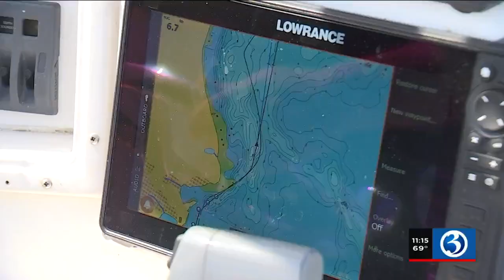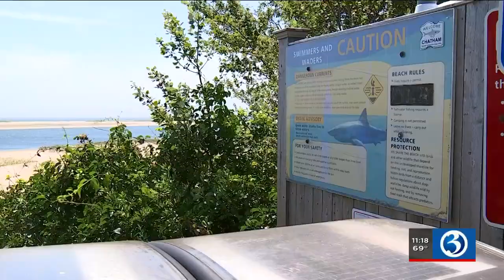VIDEO: Scientists seeing an increase in shark sightings off the New England coast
While you’re enjoying the beach, something unexpected could be lurking close by.